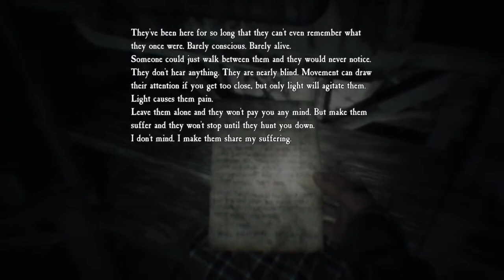Blair Witch [2] Roaming in the Dark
The game apparently didn't like me rewinding the tape, so it crashed. Just when it was getting tense, and it seemed like they were going to introduce an enemy.

Also, Ellis, man, just wait for the sheriff. I know you like, failed to save a kid or something, but just let it go.